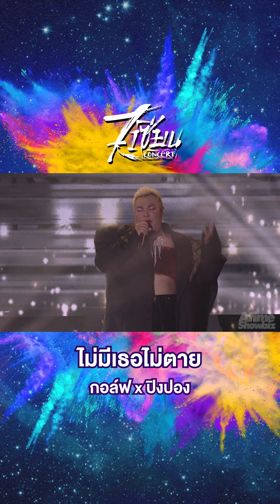Lip Xian Battle ที่บอกเลยว่า 'ยอด ดีเลิศ เด็ดขาด อันดับหนึ่ง